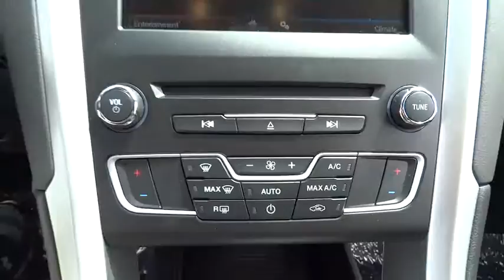2016 Ford Fusion Morrow, Atlanta, Stockbridge, McDonough, Newnan, GA H1461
2016 Ford Fusion

6790 Mt. Zion Blvd

ENGINE: 2.5L IVCT  (STD),EQUIPMENT GROUP 200A,FRONT LICENSE PLATE BRACKET,SE TECHNOLOGY PACKAGE  -inc: Reverse Sensing System  10 Speakers  SYNC w/MyFord Touch  2 driver configurable 4.2 LCD displays in cluster  8 LCD touch-screen in center-stack  media hub w/USB Ports (2)  SD card reader & RCA video input jacks  5-way controls located on steering wheel and SYNC services (traffic reports  GPS based turn-by-turn directions  911 assist  vehicle health reports (VHR) and information services)  NOTE: SYNC Services available for a $60 annual subscription fee  Dual Zone Electronic Automatic Temperature Control,SHADOW BLACK,TRANSMISSION: 6 SPEED AUTOMATIC W/SELECTSHIFT  (STD),Body-Colored Power Heated Side Mirrors w/Convex Spotter  Manual Folding and Turn Signal Indicator|Radio: AM/FM Stereo/MP3/Single-CD -inc: 6 speakers  auxiliary input jack and USB|Cloth Front Bucket Seats -inc: 10-way power driver seat w/2-way power lumbar (fore/aft  up/down  recline)  memory  6-way power passenger seat (fore/aft  up/down w/recline) and 4-way front seat head restraints|4-Wheel Disc Brakes w/4-Wheel ABS  Front Vented Discs  Brake Assist  Hill Hold Control and Electric Parking Brake|Back-Up Camera|Low Tire Pressure Warning